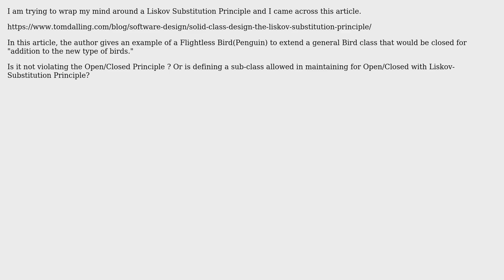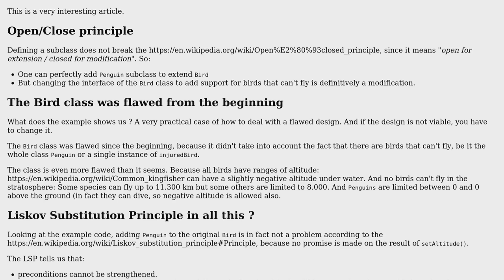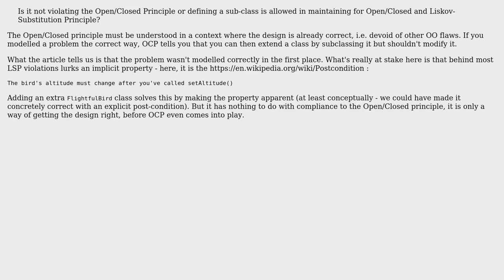Software Engineering: Liskov Substitution Principle (2 Solutions!!)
Software Engineering: Liskov Substitution Principle

With thanks & praise to God, and with thanks to the many people who have made this project possible! | Content (except music & images) licensed under CC BY-SA | Music | Images & others | With thanks to user guillaume31 user Christophe user Ayman Arif and the Stack Exchange Network Trademarks are property of their respective owners. You are responsible for your own actions.